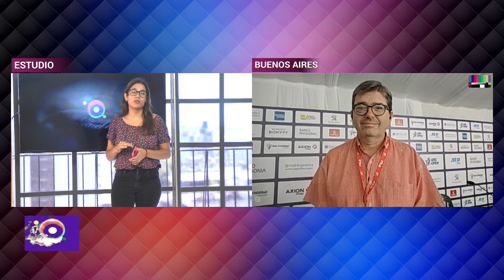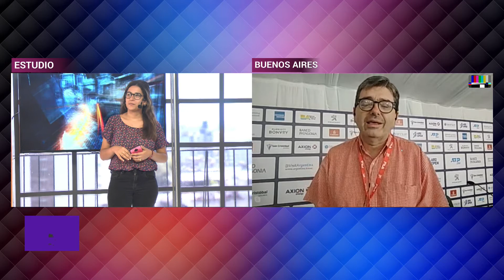Diego Schwartzman unos de los preferidos para que se lleve la copa del Argentina Open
Fernando Gomez nos cuenta el presente de la copa que se esta jugando en la ciudad de Buenos Aires.